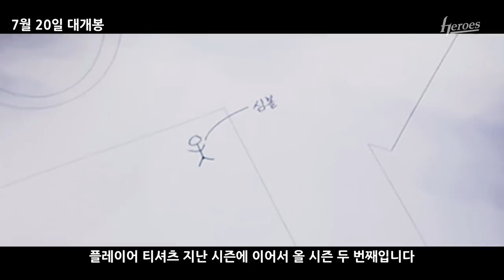[예고편] 올 여름을 강타할 패션 스릴러! | 7월 20일 대공개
이번엔 패션디자인학 개강이다! '건창'(서건창)
고심끝에 명작이 탄생한다는 '정후' (이정후)
정말 남다른 디자인 철학을 가진 '혜성' (김혜성)

티셔츠 디자인에 도전하는 세 남자의 유쾌한 반란이 시작된다!

우리... 완판 할 수 있을까?

※ 본 편은 7월 20일에 공개됩니다